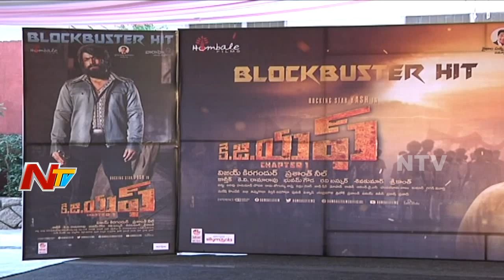KGF Movie Success Meet | Yash | Srinidhi Shetty | Sai Korrapati | NTV